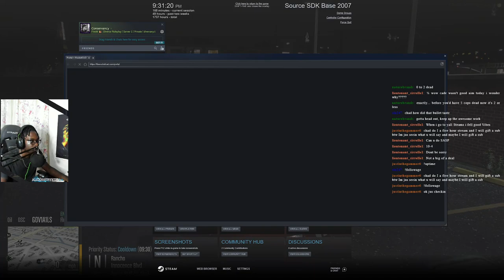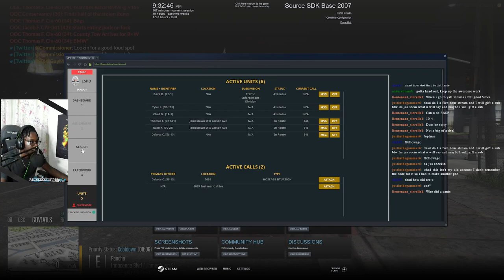Busy Patrol in GTA | Diverse Roleplay (DVRP) | GTA 5 FiveM Roleplay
In this Diverse Roleplay Conservancy LIVE stream from 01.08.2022, we had a VERY busy patrol as a Police officer for the LSPD.

1. Ensure you meet all joining requirements.
2. Read through our frequently asked questions before proceeding with an application.
3. Ensure you have joined the DVRP Fan Server.
4. Go to Joining Process
5. Fill out an application
6. Complete the application with your best effort, honesty, and ability. Ascertaining that you provide accurate personal information, select your selected department, and accept the disclaimers and rules.
7. Wait for a response via a public outrreach member. Then, you will receive information about an interview server and you will have access to a channel in the fan Discord (request-an-interview), where FTOs/FTAs will ping the accepted role when they are doing interviews.